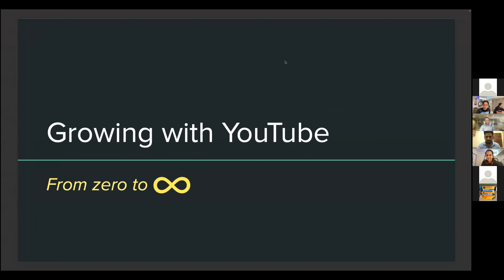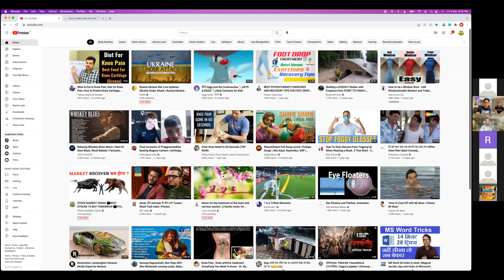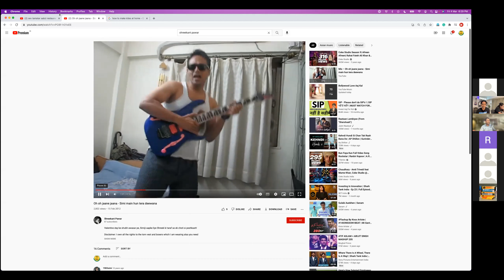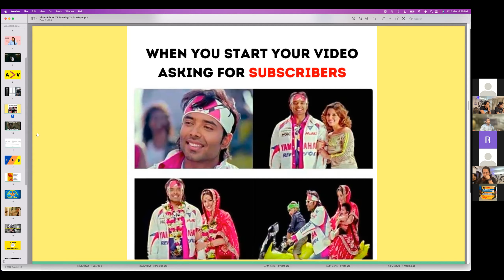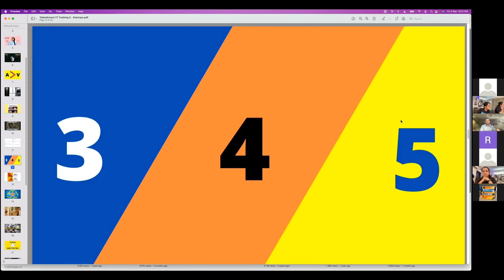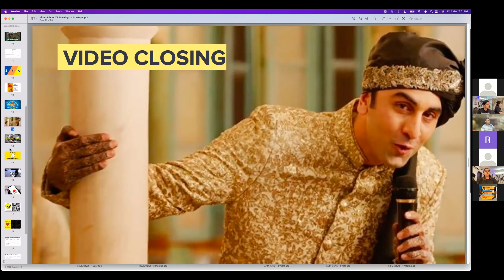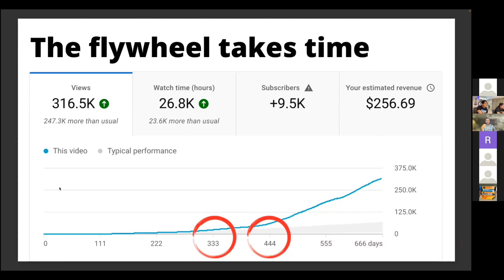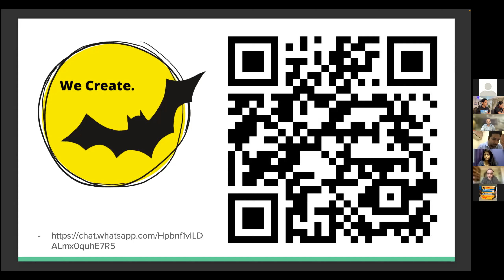How to Leverage YouTube for Startups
A Sketchnote Community event. We were joined by Annkur P Agarwal of Pricebaba.com and VS Media on March 4, 2022. In this masterclass, Annkur broke down how YouTube can be used by startups for content, how you can use YouTube search to generate ideas, and more. He explained more about YouTube hygiene, as well as dos and don'ts of running your startup's page on the platform.